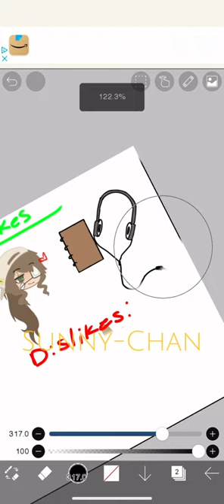What my ocs like||Sunny-Chan||Original?||DONT REPOST||enjoy